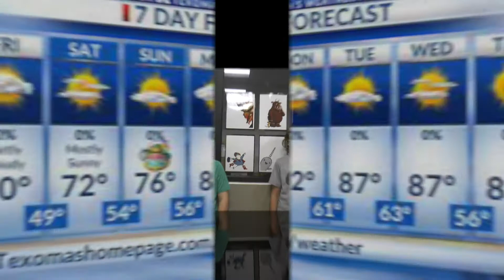Friday April 9, 2021 Morning Announcements